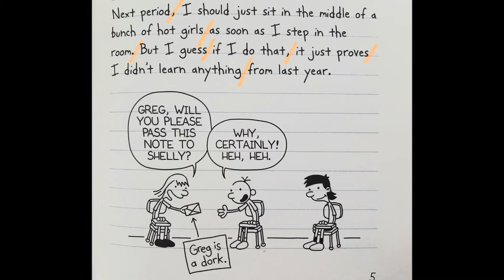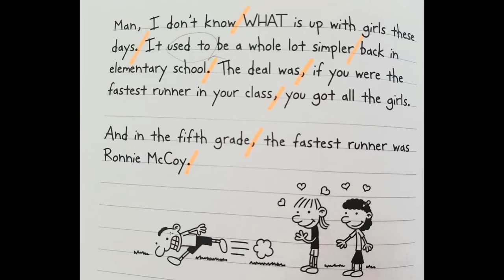윔피키드 의미단위로 읽기(1권 p.5~6)=Esther쌤 따라 읽기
윔피키드 암송을 위해서 Esther 쌤이 의미단위로 끊어 읽으며
기억할 수 있도록 제작한 영상입니다.